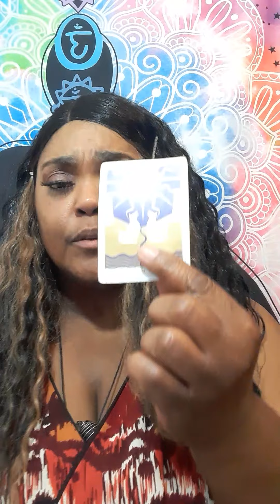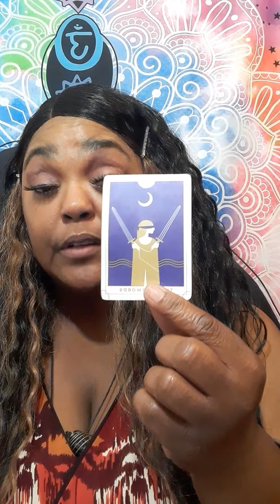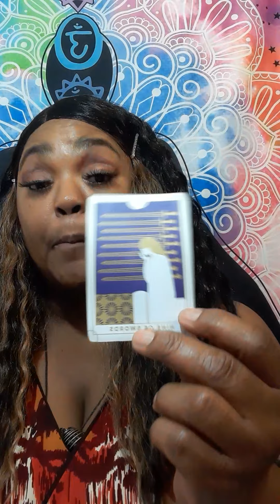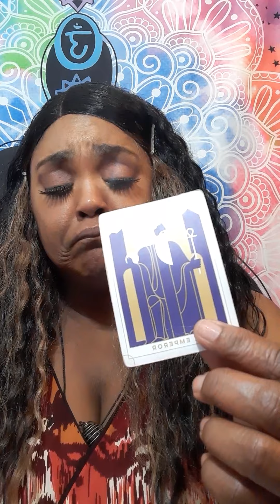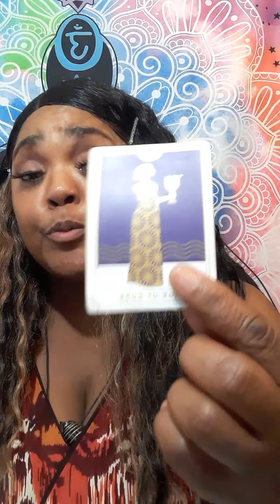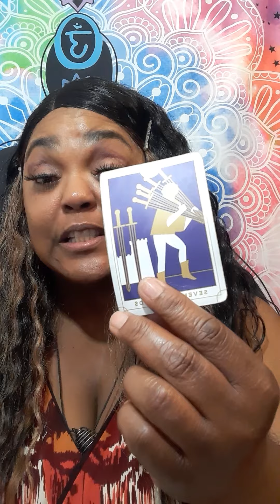SAGITTARIUS SOMEONE NEW IS COMING BUT YOUR EX IS COMING BACK TO FIGHT FOR YOU TOO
No, I did not go to any fancy tarot school. This gift was passed on through generations.I am a cancer moon. I want to help all signs with relations, finance, and work. What lead me to my spiritual path, when I met a narcissist. It was a very painful journey. I am here to let you know who you are dealing with. I am a new reader trying to grow my channel. I am a different kind of reader. I do my own style of reading. NO refund will not be offer.